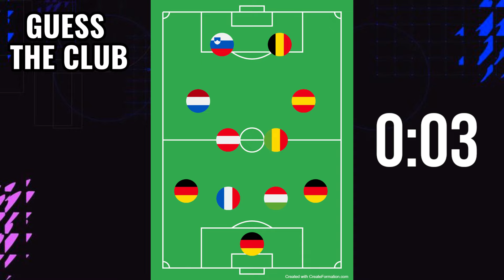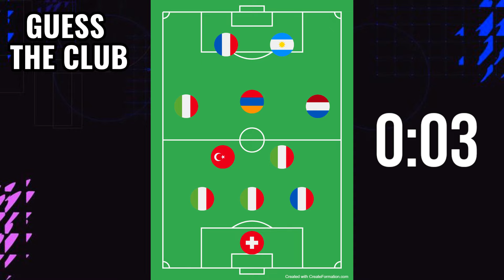GUESS THE FOOTBALL TEAM BY NATIONALITY!🤯 HARD LEVEL!